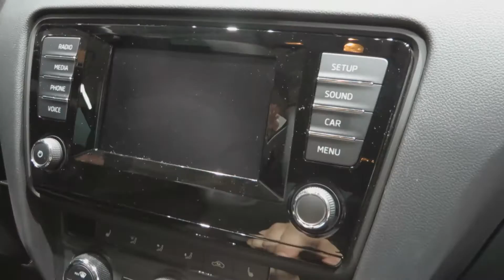Skoda Octavia g-tec - In depth tour, Interior and Exterior walkaround - Geneva motor show 2014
2014 Skoda Octavia g-tec - In depth tour, Interior and Exterior walkaround at Geneva motor show 2014
Škoda Octavia III g-tec Prezentacja

Autosalón Ženeva 2014
Женевский автосалон 2014

The third generation Octavia was revealed on 11 December 2012, at the Škoda museum in Mladá Boleslav. The car began to appear in showrooms in key European markets in February 2013.
The Octavia features numerous so-called ‘Simply Clever‘ detail, like the ice scraper inside the fuel filler flap, rubbish bin inside the door panel, double-sided (rubber&textile) floor mat in boot. Tilt/slide panoramic sunroof is available as an option – single-piece for the Octavia hatchback and two-piece for the Octavia Combi. The Bolero, Amundsen and Columbus car radios are protected against theft by the physical separation of the central display and the multimedia system’s own central unit.
For the front-wheel Octavia, engine outputs are offered of 63–132 kW (86–179 PS) on petrol/gasoline cars and 66–110 kW (90–150 PS) for the diesel engines. There are two environmentally-friendly version of the Octavia: the GreenLine version with 1.6-litre diesel produces only 85 grams of CO2 per km; the G-TEC is fitted with a 1.4-litre TSI engine running on CNG and emitting 97 grams of CO2 per km. The all-wheel drive Octavia Combi can be powered by one petrol (1.8 TSI/132 kW) and three diesel engines (ranging between 77-135 kW).